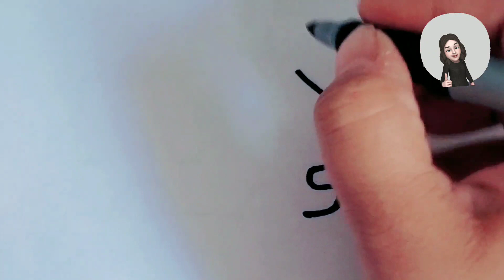How to draw Ambulances | Step-by-Step easy drawforkidshub @Drawforkidshub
Hello my little Kids ❤
I am going to share with you very easy and Step by Step Ambulances  drawing and coloring.

☆Draw
☆drawings
☆How to Draw a
☆for Kids
☆easy drawing for Kids
☆drawing pictures